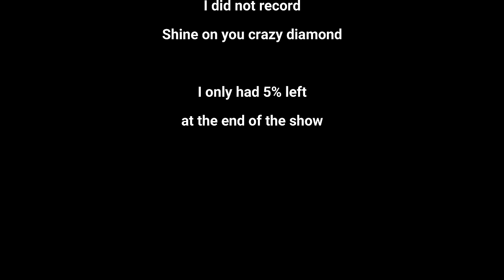THE AUSTRALIAN PINK FLOYD - FULL SHOW PARIS 2023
The Dark Side 50 Tour -  The Dark Side of The Moon album anniversary show
Paris Le palais des Congrès - 2023 February 05

recorded with my cellphone, without steadicam - 4K

Set list:
00:00 Speak to me / Breathe
05:39 On the run
09:01 Time
14:48 Breathe (reprise)
16:05 The great gig in the sky
21:25 Money
27:48 Us and them
35:34 Any colour you like
38:58 Brain damage
42:46 Eclipse
44:58 On the turning away
51:28 The happiest days of our lives
53:20 Another brick in the wall, part II
1:00:18 In the flesh ?
1:05:00 See Emily play
1:07:55 Shine on you crazy diamond (not recorded) - (you can find the title here ... same place, same date
1:08:09 Welcome to the machine
1:15:20 Wish you were here
1:21:20 High hopes
1:29:30 Pigs (three different ones)
1:41:35 One of these days
1:48:49 Run like hell
1:57:00 Comfortably numb